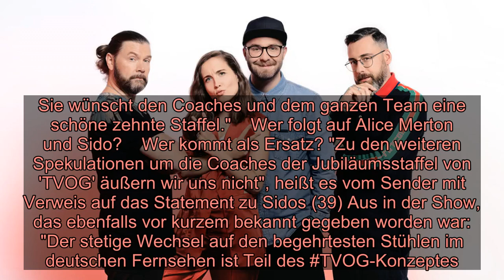Nächster Abgang bei "The Voice of Germany"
Nächster Abgang bei "The Voice of Germany" Alice Merton nicht mehr dabei  Musikerin Alice Merton (26, "No Roots") verlässt "The Voice of Germany" (ProSieben/Sat.1). Dass sie in der Jubiläumsstaffel nicht dabei sein wird, bestätigte der Sender auf Nachfrage der Nachrichtenagentur . Zuerst hatte das "RedaktionsNetzwerk Deutschland (RND)" darüber berichtet. Erst 2019 war die 26-Jährige als Coach in die Sendung gekommen. Mit ihrem Talent, Claudia Emmanuela Santoso (19), konnte sie die neunte Staffel auch gewinnen.  Mertons Management erklärte dem "RND" zum Ausstieg der Sängerin: "Alice widmet sich dieses Jahr neuer Musik, deshalb hat sie entschieden, bei der nächsten Staffel von 'The Voice of Germany' nicht dabei zu sein. Sie wünscht den Coaches und dem ganzen Team eine schöne zehnte Staffel."  Wer folgt auf Alice Merton und Sido?  Wer kommt als Ersatz? "Zu den weiteren Spekulationen um die Coaches der Jubiläumsstaffel von 'TVOG' äußern wir uns nicht", heißt es vom Sender mit Verweis auf das Statement zu Sidos (39) Aus in der Show, das ebenfalls vor kurzem bekannt gegeben worden war: "Der stetige Wechsel auf den begehrtesten Stühlen im deutschen Fernsehen ist Teil des TVOG-Konzeptes. Für die Jubiläumsstaffel bereiten wir eine neue Konstellation unter den Coaches vor. Wer in der zehnten Staffel auf den roten Stühlen sitzt, werden SAT.1 und ProSieben rechtzeitig bekannt geben."  Ein Name köchelt in der Gerüchteküche allerdings schon vor sich hin. "Bild" berichtet, dass angeblich Sängerin Yvonne Catterfeld (40) zur Jubiläumsstaffel als Coach zurückkehren und an der Seite von Mark Forster (37) und Rea Garvey (47) auf einem der roten Stühle Platz nehmen wird...